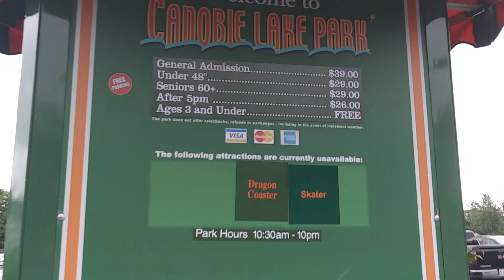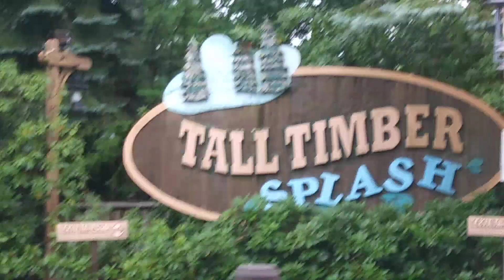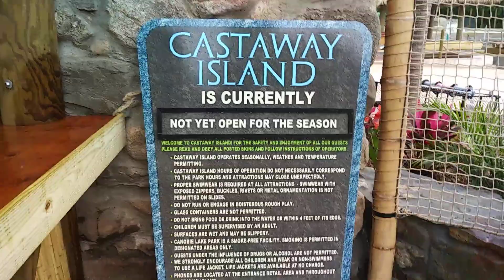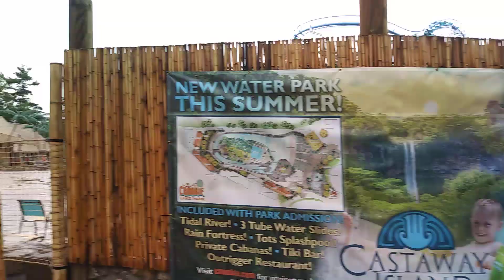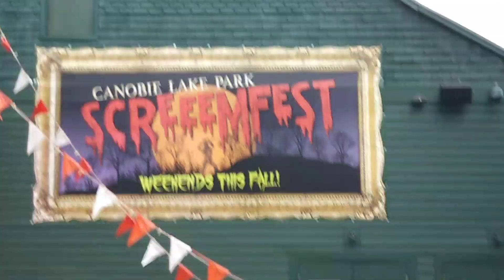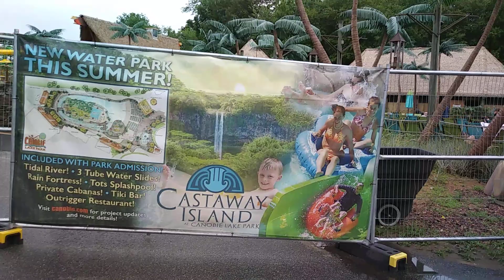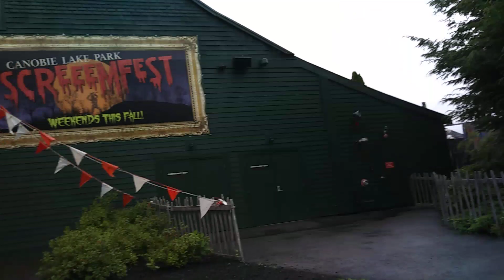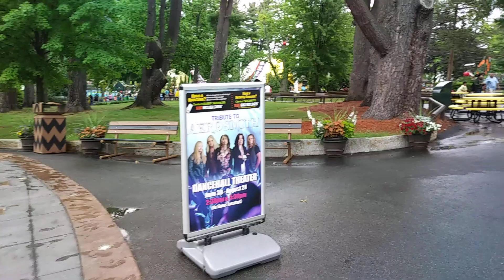A Rainy Fun Day at Canobie Lake Park on 08/04/18 Part 1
A tour of Canobie Lake Park on a rainy day on August 4 2018 part 1